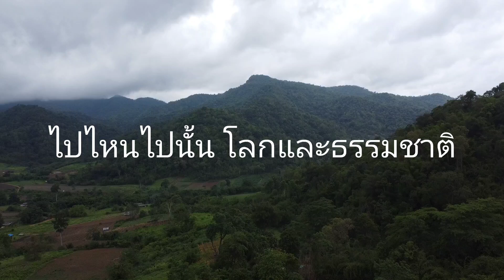แสวงบ่าบ้านกลางหุบเขา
ชีวิตใครก็อยากเลือกเกิด แต่มันเลือกไม่ได้ ในเมื่อเกิดมาแล้วก็ต้องต่อสูกันต่อไป